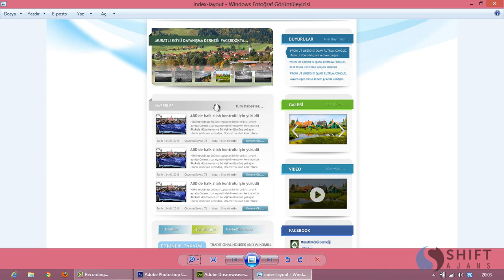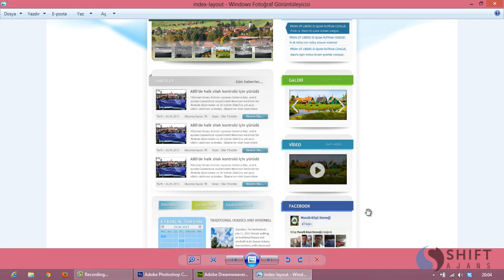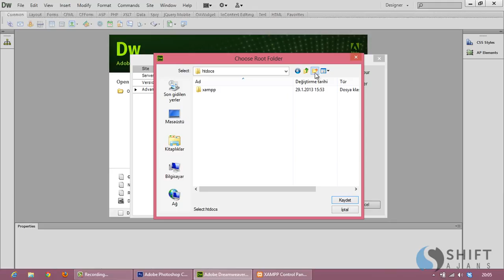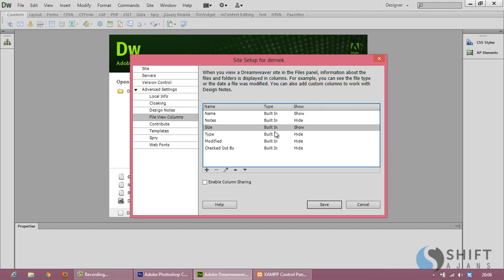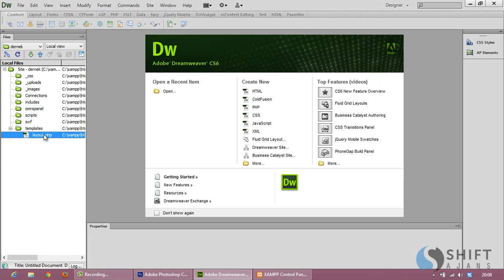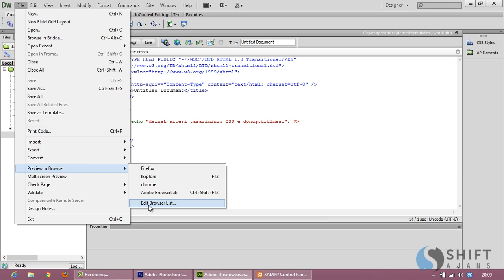01 eğitimin tanıtımı ve site tanımlama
Bu eğitimde yine tarafımızdan eğitimi çekilen dernek sitesi psd tasarımını html, css ve jquery ile PSD to CSS dönüşümünü göreceğiz.